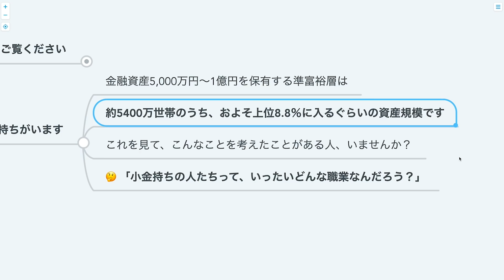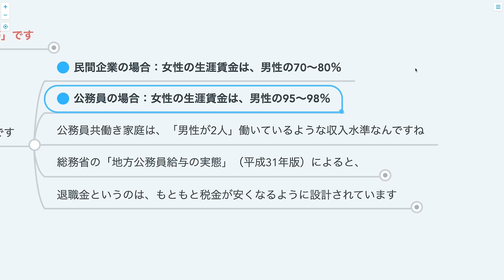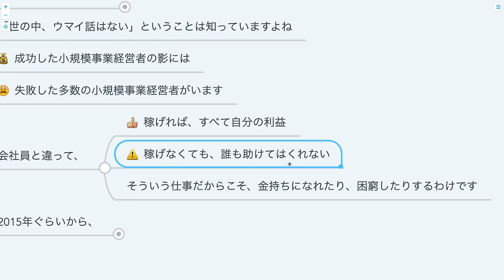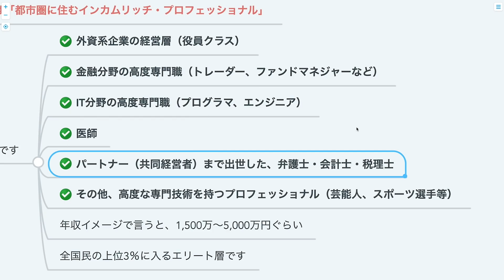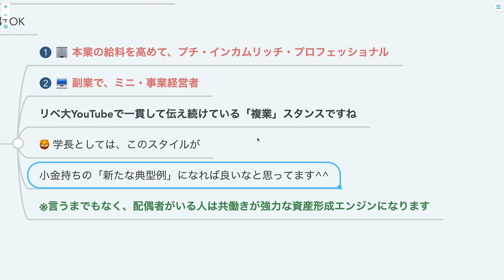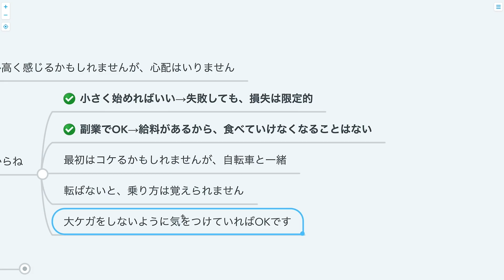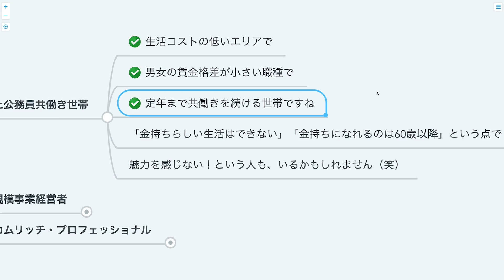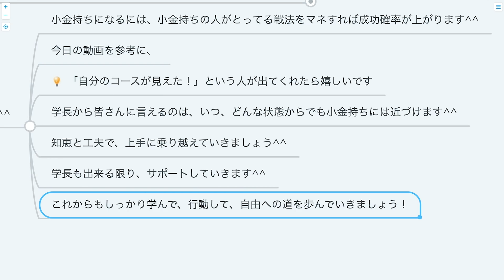第109回 【小金持ちはどんな人？】資産5,000万円以上の準富裕層の「典型例」を3つ解説【稼ぐ 実践編】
※数十社以上ある転職エージェントの中から、リベ大関係者が実際に利用して満足度の高かったエージェントだけを厳選しています。

◆ハイクラス案件（年収アップ）に圧倒的な強みがあるおすすめ転職エージェント
✓30～40代で転職が気になる人が、最初に相談すべきエージェント
✓年収アップがメインの目的なら、ここを使わない理由なし
✓年収600万円～のハイクラス案件で独占求人多い

◆在職されていない方・職歴のない方向け転職エージェント
✓利用できるのは18歳～35歳の人
✓親切・丁寧なサポートで総支援者数33,166名
✓長い就職支援歴(18年)
✓高い相談満足度(93.5％)
✓6日間みっちり行われる研修や約20社との面接会で、正社員経験のない人もしっかりサポートしてもらえる
✓未経験職種へのチャレンジも含め、まずは面談して状況確認するのがおすすめ
　※30秒で登録完了→先方から連絡→個別面談という流れです

◆20代・大企業への転職に強い大手優良エージェント‹無料›
✓非公開・独占の優良求人が多い
✓各業界に精通した専門チーム・キャリアアドバイザー
✓首都圏・関西圏在住の20代～30代に圧倒的な強み
✓特に、営業・金融系専門職・エンジニア職種の方におすすめ

00:00 intro
00:19 今日の話題：準富裕層の「典型例」を3つ解説
01:15 └①退職金を受け取った公務員共働き世帯
04:19 └②お金回りの良い小規模事業経営者
06:16 └③都市圏に住むインカムリッチ・プロフェッショナル
08:44 準富裕層の「典型的な職業」じゃない人がとるべき戦略
13:16 まとめ：準富裕層になるための戦略を理解して、小金持ちになる確率をアップさせよう！

【小金持ちはどんな人？】資産5,000万円以上の準富裕層の「典型例」を3つ解説

『専業主婦は2億円損をする』（橘玲）
▼Amazon

【関連資料】
『野村総合研究所「日本の富裕層は133万世帯、純金融資産総額は333兆円と推計」』（株式会社野村総合研究所）

『平成31年地方公務員給与の実態』（総務省）

【関連動画】
【使わないと損】サラリーマンが20％OFFで自己投資する方法【教育訓練給付金】【お金の勉強　初級編】：（アニメ動画）第29回

【ここで差がつく】自己投資を「成功に結びつける人」と「時間のムダにする人」の違い【良いお金の使い方】：（アニメ動画）第39回

【転職初心者必見】転職エージェントを利用する”前”に知っておくべき重要ポイント8選【稼ぐ 実践編】：（アニメ動画）第26回

第44回 【2020年版】貯金増やしたい！そのうち会社辞めたい！それならこの副業をやろう8選【稼ぐ 実践編】

第50回 【未経験OK】在宅で月10万円！ハンドメイドで稼ぐ、超具体的な方法【稼ぐ 実践編】

第91回 【実は誰でもできる？】副業コンサルタントになる方法と、コンサル事業の7つのメリットについて解説【稼ぐ 実践編】

第107回 【攻略法を伝授】副業で月5万円稼ぐための9つのポイント【稼ぐ 実践編】